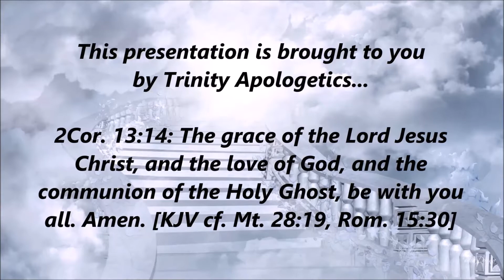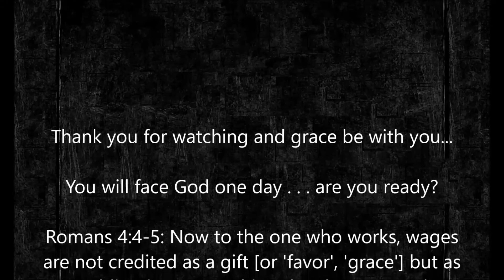Debate Announcement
The debate will be less than 90 minutes long and the subject is whether or not Jesus is Jehovah God.

If you'd like to support my ministry on Youtube and/or the Philippines (Heb. 6:9-10, Gal. 6:6, 1Tim. 5:17-18), please try these links:

I definitely need your support and your prayers. I wish to marry and enter full time ministry.